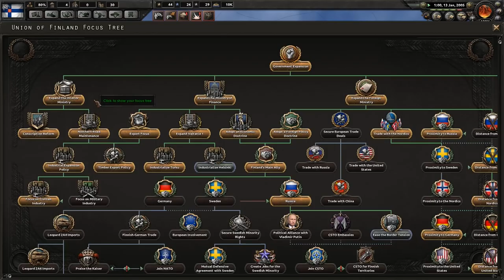Millennium Chaos | POLAND vs BELARUS! - HOI Free For All on Modern Day - Hearts of Iron 4 [HOI4]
Poland Takes on Belarus, and China takes on India. Lots of people die. lots.

Discord Server! ►